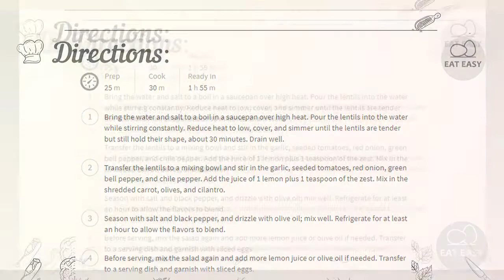Refreshing Lentil Salad YOU CAN DO IT!